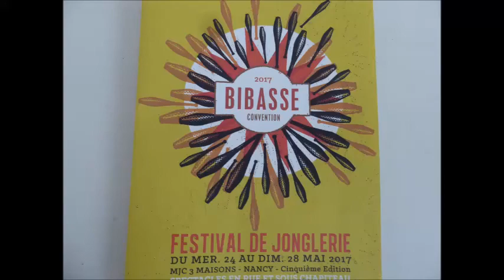[BIBASSE 2017] - Parade nancéienne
Parade dans les rues nancéiennes, des circassiens présents à la Bibasse : convention de jonglerie organisée par la MJC des 3 Maisons